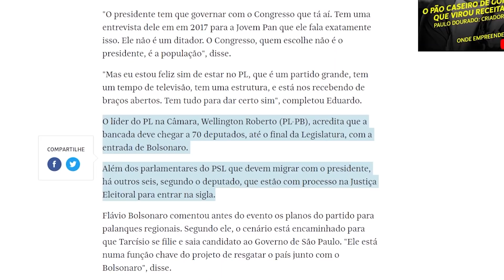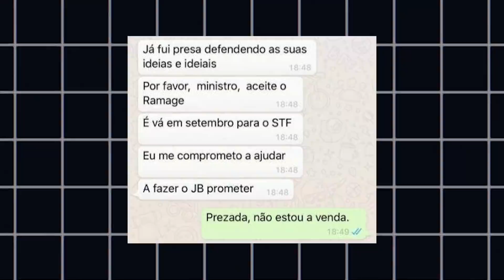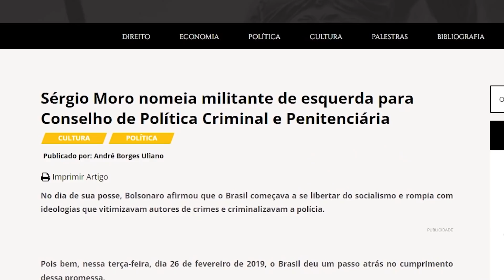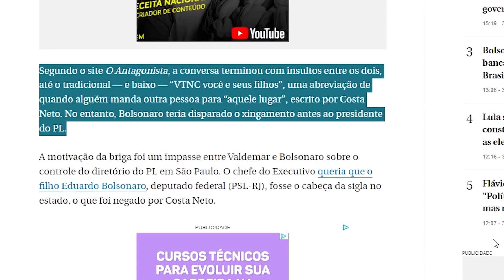BOLSONARO SE FILIA A PARTIDO QUE O MANDOU TOMAR NAQUELE LUGAR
A filiação de Bolsonaro ao PL chegou a ser cancelada depois que o presidente do partido enviou uma mensagem a ele: "VTNC, você e seus filhos". Agora, Jair Bolsonaro e Valdemar Costa Neto, o presidente do PL, parecem ter se acertado.
Existimos graças a um público disposto e generoso. Você pode ajudar a manter nosso projeto vivo, mas só se você quiser:
Chave Pix: